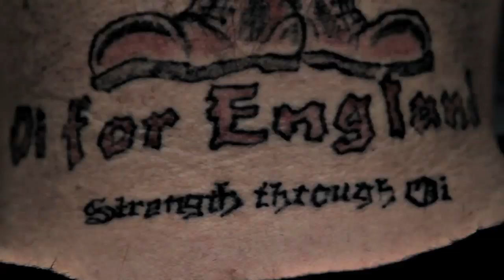Frank Pellegrino - Reel 2012/13 - Official (HD)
Frank Pellegrino reel 2012/13! - Face your enemy - Booze & Glory - Nucleo Terco - Da4th  - Marco Caracas - The Last Resort - RTC - Boot Boys - Control.